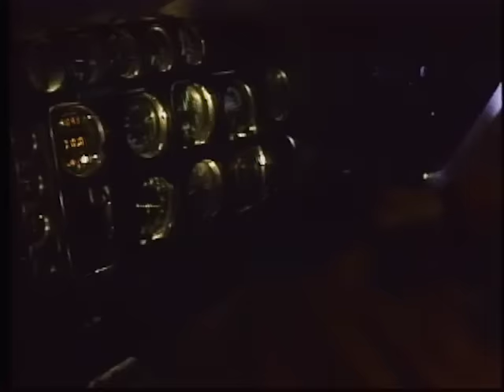Rescue 911 - New Zealand Shark Attack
A scientist at a New Zealand weather station is attacked by a shark.